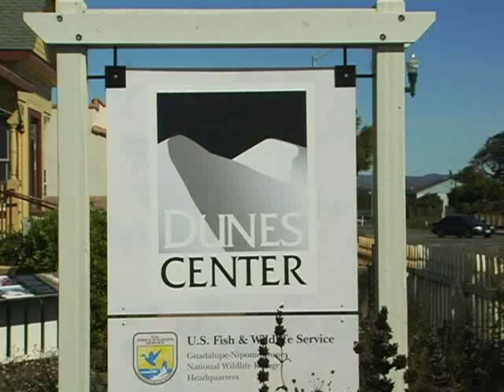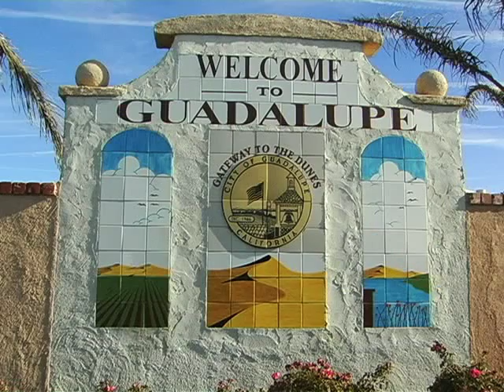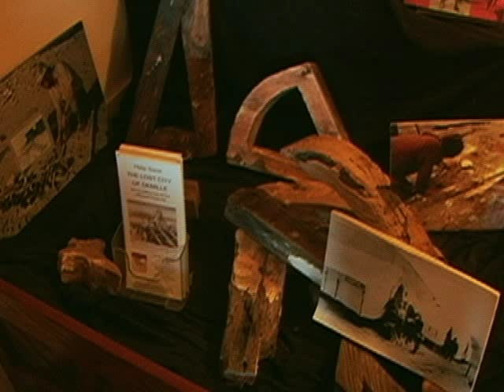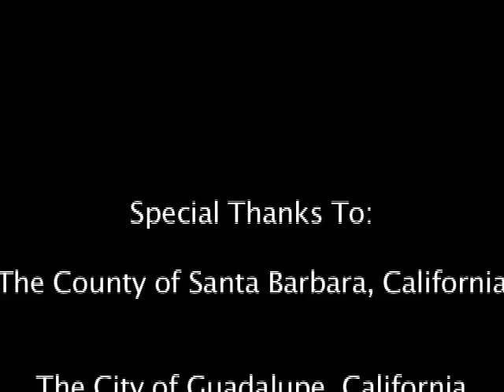Secret In The Sand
Cecil B. Demille buried a huge Egyptian City in the quiet town of Guadalupe Ca. in 1923. This is the story of that towering lost city and the small town where it's buried.